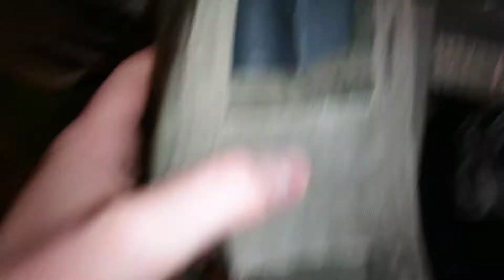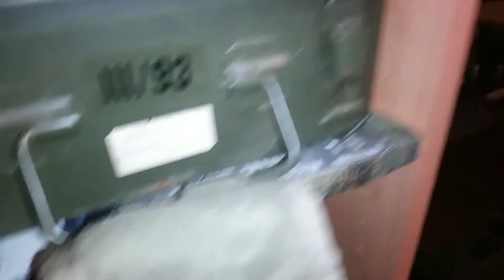On m'a donné trois caisse à munitions un porte chargeur et une gourde